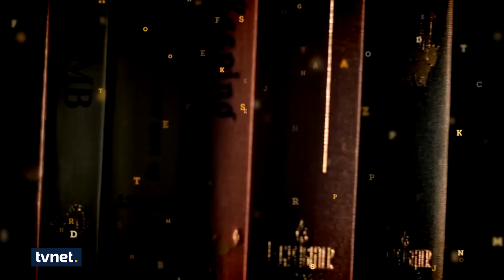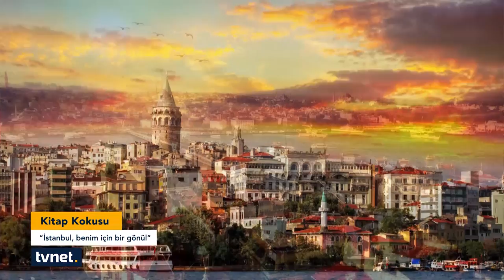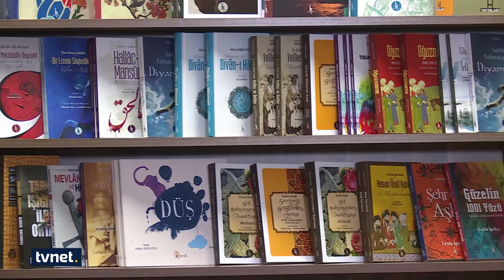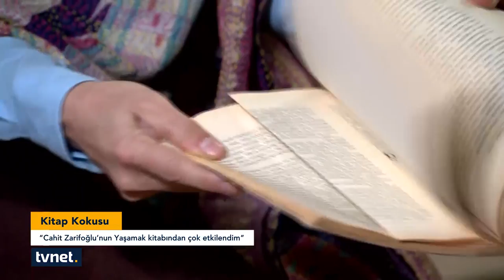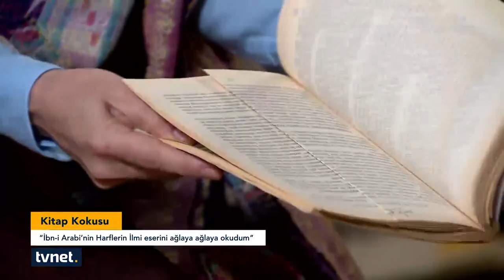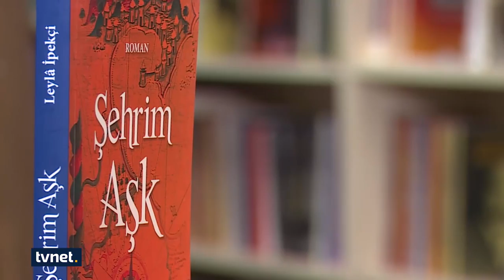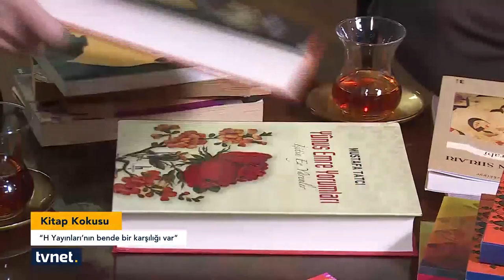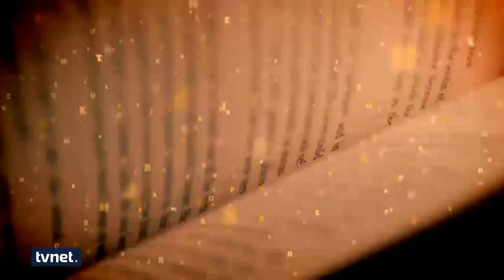Kitap Kokusu - Leyla İpekçi - 26.03.2017